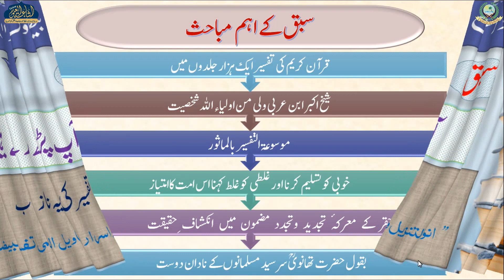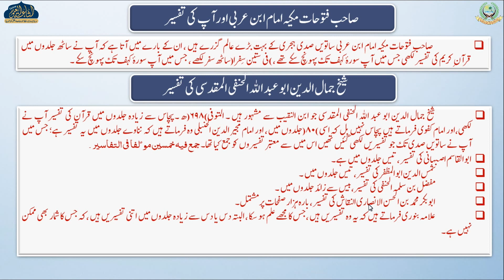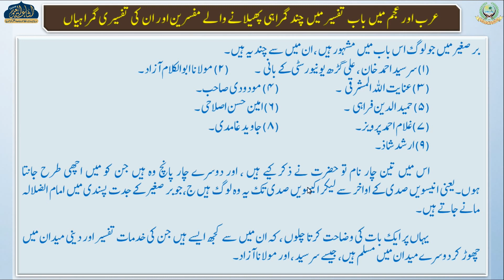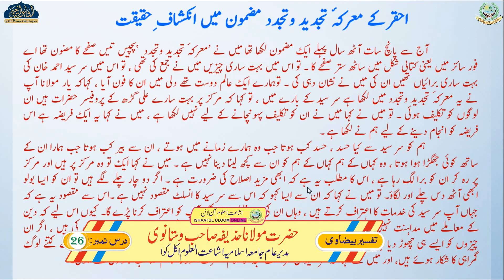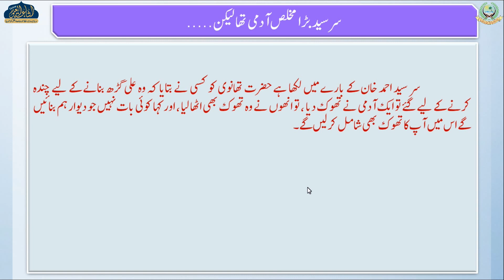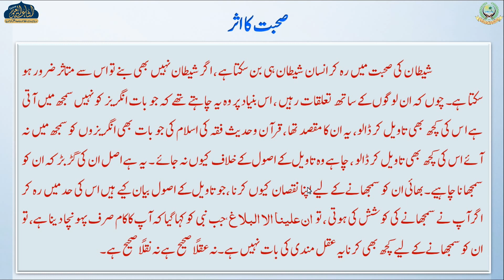TAFSEER E BEZAWI | DARS 26| ARABIC 7 | MAULANA HUZAIFA SAHAB VASTANWI | ISHAATUL ULOOM ONLINE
تفسير البيضاوي
درس 26
الصف السابع
مولانا حذيفه صاحب وستانوي
JAMIA ISLAMIA ISHAATUL ULOOM AKKALKUWA